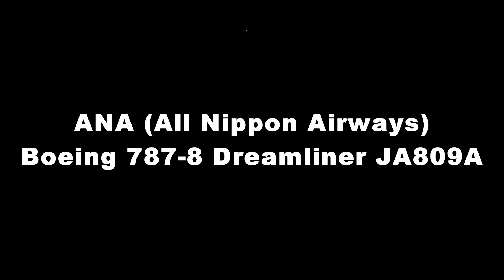"Look! This is the Dreamliner!" ANA (All Nippon Airways) Boeing 787-8 Dreamliner JA809A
小松空港で撮影したANA Boeing 787-8 Dreamliner JA809A、　就航から約一週間、初めて日中の便（ANA969/970）にアサインされました。この日を逃すと次は12月、スカイパークが冬季閉鎖されるため、今シーズン唯一の撮影チャンスということで陣を構え、大迫力のタキシングを撮影することができました。撮影2013年11月4日
ANA (All Nippon Airways) Boeing 787-8 Dreamliner JA809A in KOMATSU Airport (KMQ/RJNK) November 4, 2013. I took 787 from the Sky park where we can see close to airplane.